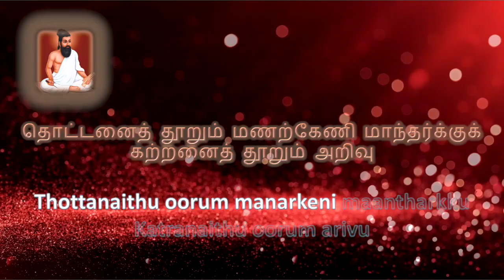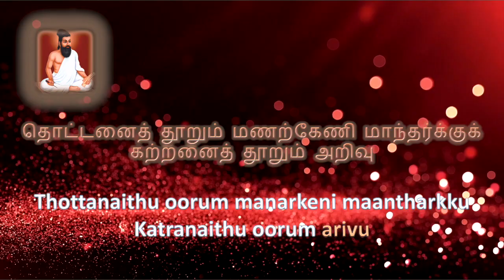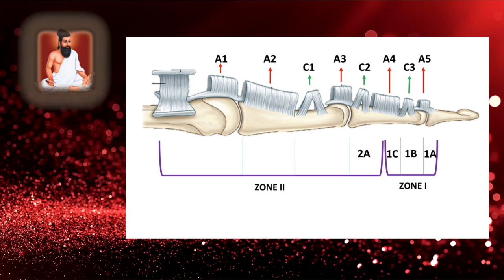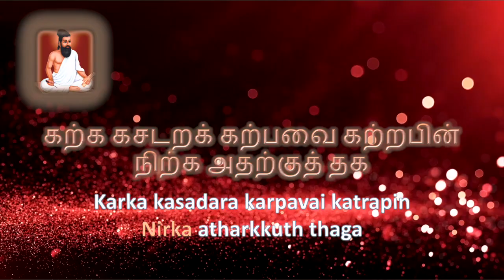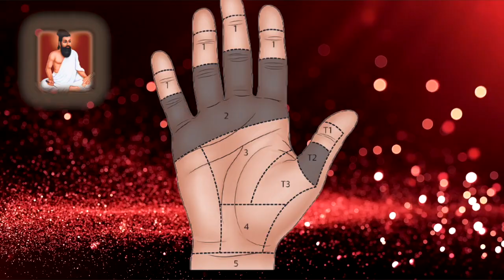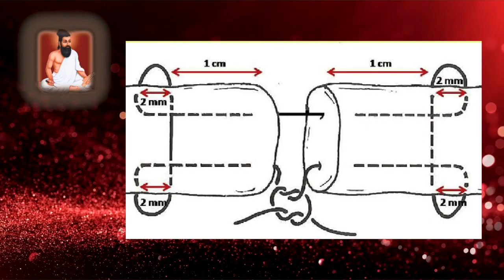Thirukkural @ GK Hand Surgery: The importance of knowledge: 'Thottanaithu oorum' & 'karka kasadara'!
The Thirukkural has got a saying for every situation in this world!
And definitely on the acquisition of knowledge, and the application of learning!
But flexor tendon repair?
What is the connect between the Thirukkural and flexor tendon repair in Zone II?
How do we follow the principles enunciated by the Thirukkural to get good results in flexor tendon surgery? Or for that matter, any surgery?
தொட்டனைத் தூறும் மணற்கேணி மாந்தர்க்குக் கற்றனைத் தூறும் அறிவு
கற்க கசடறக் கற்பவை கற்றபின் நிற்க அதற்குத் தக